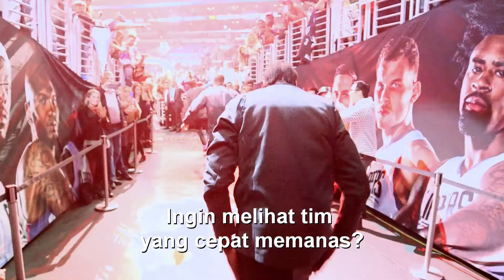LA Clippers : Team Snapshot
From their early days starting in Buffalo, New York to their exciting highlights as Lob City, the LA Clippers have a unique history. In this version of NBA TEAM SNAPSHOT, Clippers guard Austin Rivers fills us in on what makes LA's other team so special.